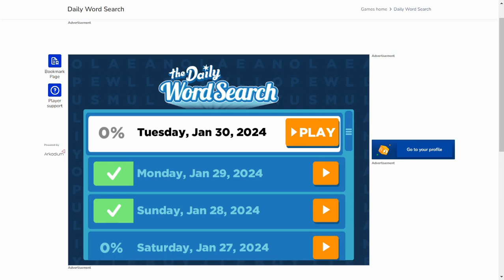AI solve USA Today the Daily Word Search : 1/30/2024